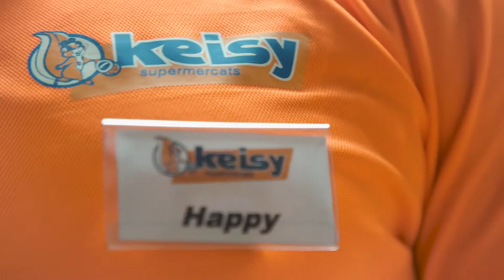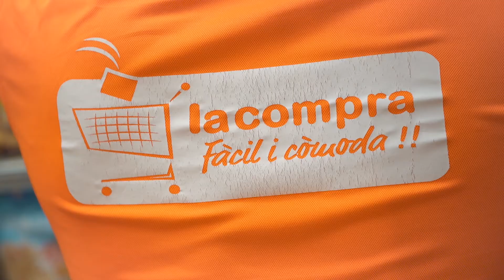Happy Igbinosa - Forma't i troba feina amb Barcelona Activa!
Happy Igbinosa ha participat al programa d'ocupació Passarel·les, de Barcelona Activa. S'ha format com a mosso de magatzem i ha trobat feina al Supermercat Keisy, on ara té un contracte indefinit.